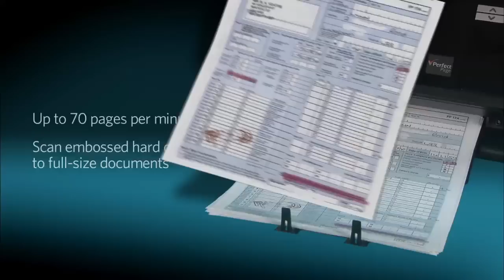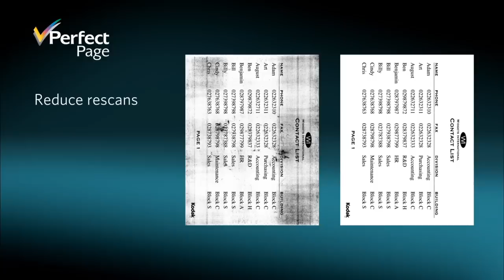Kodak i2000 Series Scanners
Kodak i2000 Series Scanners take the work out of work. See the easy, powerful way to extract critical information from documents. Know what it feels like to get ahead!